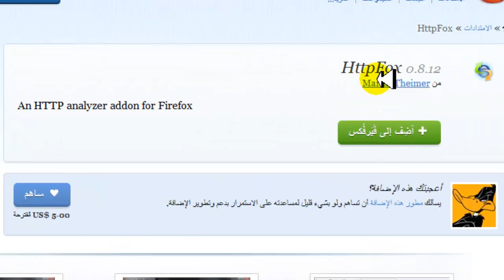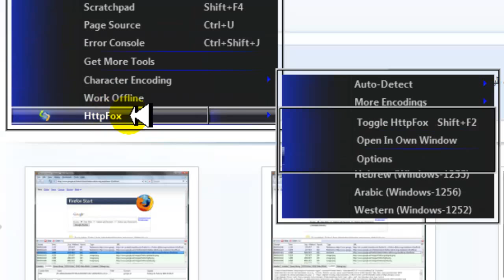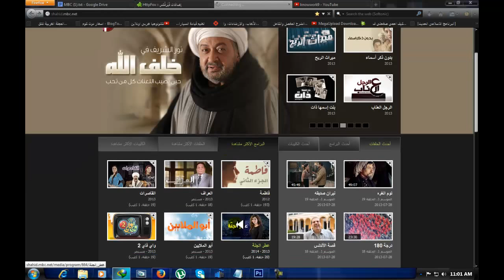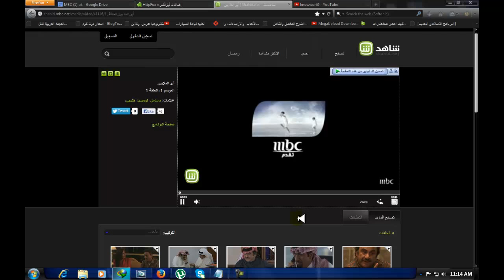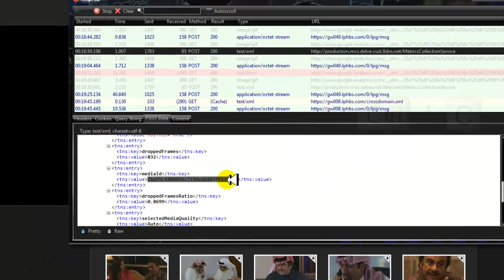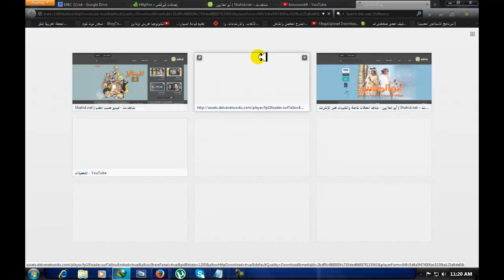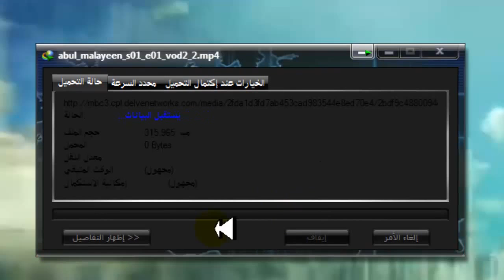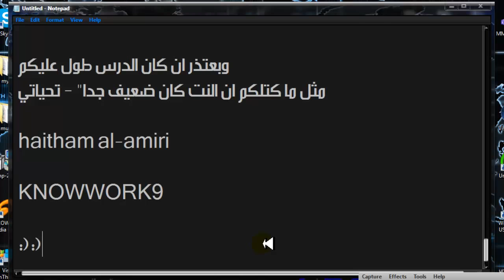بالتفصيل طريقة التحميل من موقع شاهد نت | HD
ـــــــــــــــــــღღ لاتنــسى مشاركة القناة ღღـــــــــــــــــــــ
إن أستفدت من الشرح لاتقصر بمشاركته ليستفد غيرك ولك الأجر
رابط الموقع (شاهد نت) :-
رابط المفكرة على منتدى ايضا" :-

سكاي بي :-
haitham.me HoRIZon
الهوتميل :-
أي أســتفسار يالغوالــي أنا حــاظر نورونا بتعليقاتكم ..